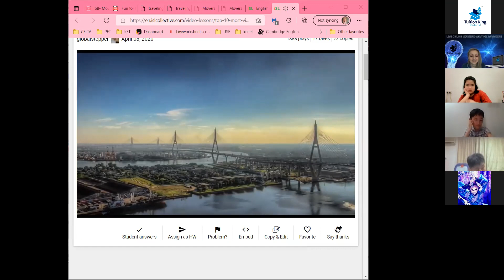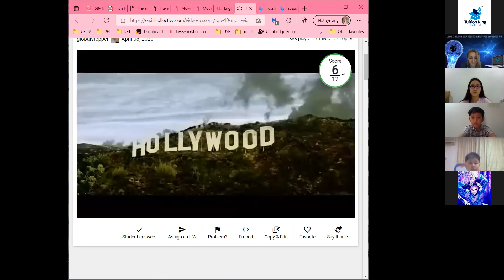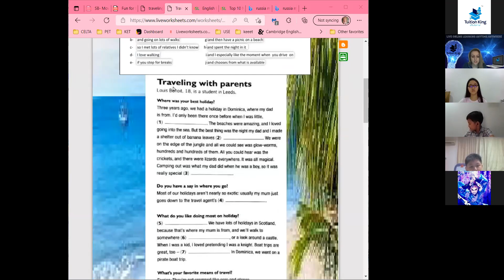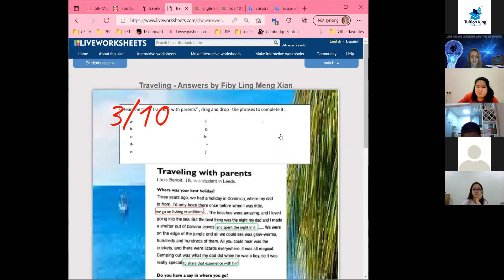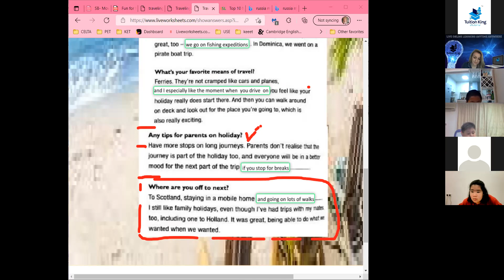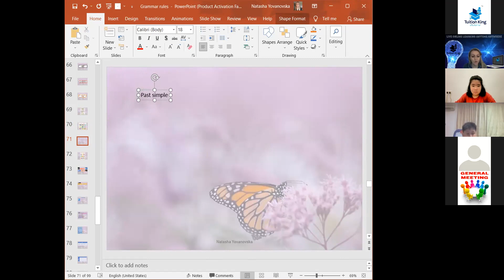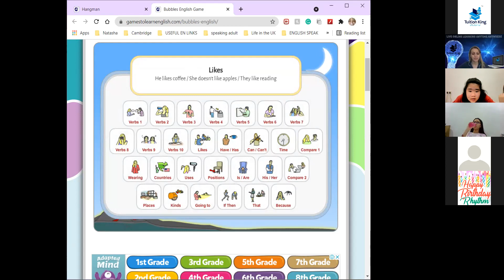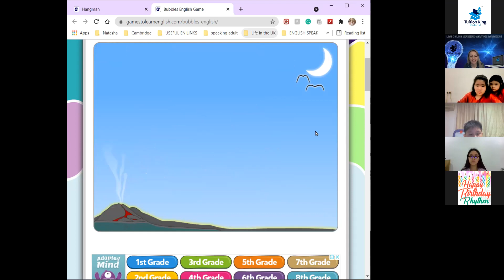Tuition King KET / PET Speaking Skills 5/11/21